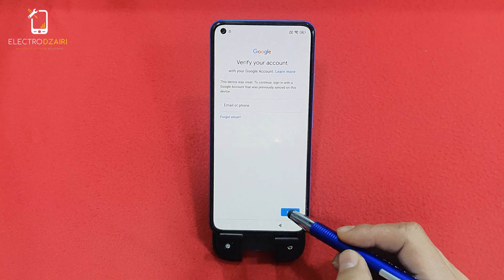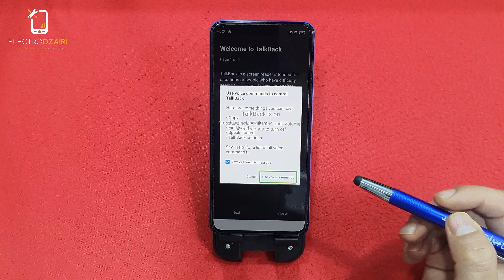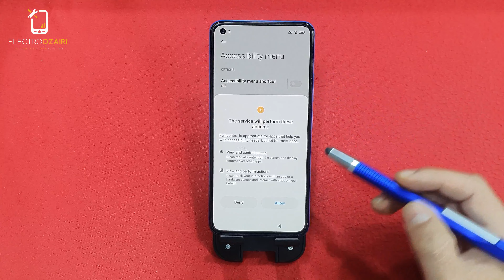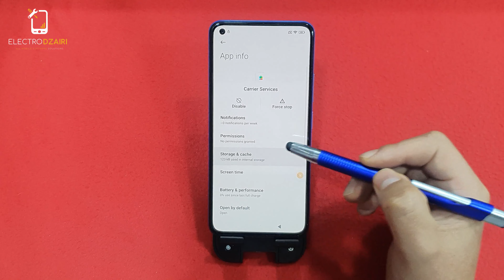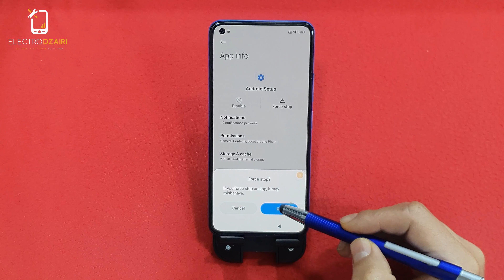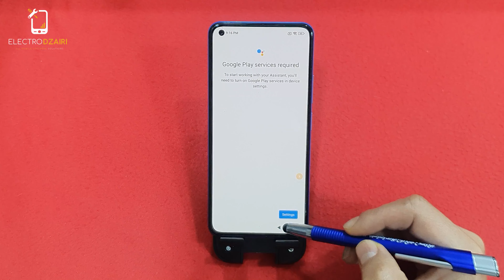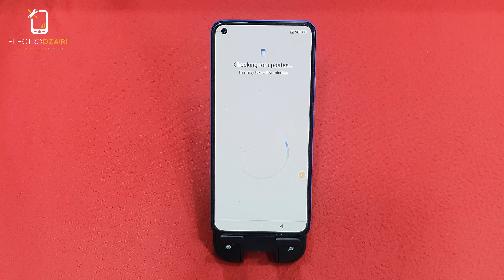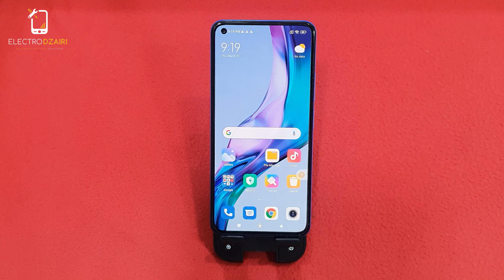Redmi 10 5g Frp Bypass / Unlock Google Account Lock Miui 13 Final Method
Redmi Note 10 5g Frp Bypass / Unlock Google Account Lock Miui 13 Final Method 2022.

ELECTRO DZAIRI,

I don't support or encourage the opening of stolen/blocked mobile phones.